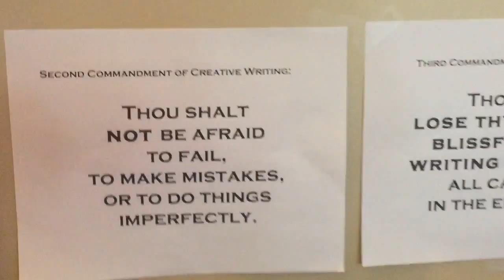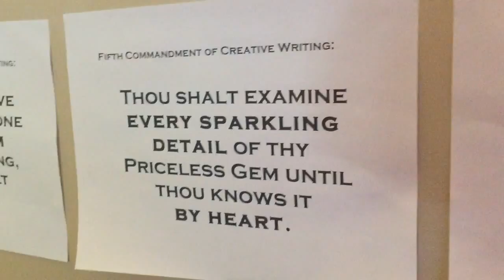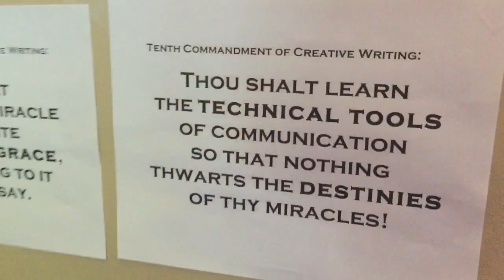Journey of the Heroes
In their own words, the heroes of the Gilford Library's 2015 Teen Writing Camp share their thoughts on the journey. Led by Chief Scribbler Lani Voivod, this was the groundbreaking 11th installment of this Gilford, NH Summer Reading Program tradition!